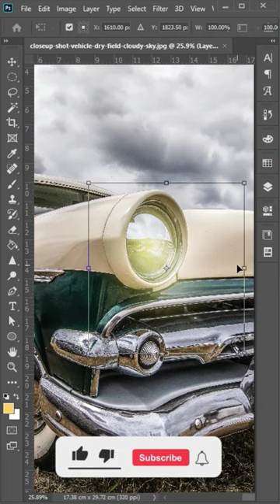Make Realistic Car Flashlight in Photoshop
step by step video available in channel photoshop tutorial effects
photoshop tutorial melukis siluet dengan photoshop
photoshop tutorial advanced
photoshop tutorial amharic
photoshop tutorial afsomali
a photoshop tutorial but it's a wrap
illustrator and photoshop tutorial
photoshop tutorial a to z bangla
design a logo photoshop tutorial
photoshop tutorial download for pc
photoshop tutorial document
photoshop tutorial design poster
photoshop tutorial eraser tool
photoshop tutorial in myanmar
photoshop tutorial jack cole
photoshop tutorial joker face photo edit - easy by brightness 40 photography
photoshop tutorial nature
photoshop tutorial noise
photoshop tutorial name
photoshop tutorial on ipad